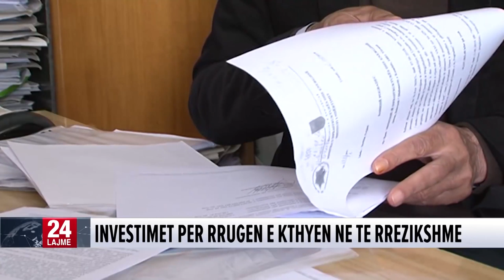Pogradec, rrezik nga rrëshqitjet